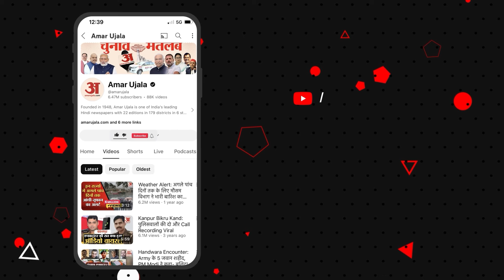Uttarakhand News: सांसद के सामने भिड़े विधायक और डीएम, चलती रही बहस और नोकझोंक | Ajay Bhatt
हल्द्वानी में एक बैठक के दौरान गौला नदी में चैनलाइजेशन का काम सिंचाई विभाग को देने पर लालकुआं विधायक डॉ. मोहन सिंह बिष्ट की ओर से आपत्ति जताने पर डीएम ने भी विधायक को खरीखरी सुना दी।